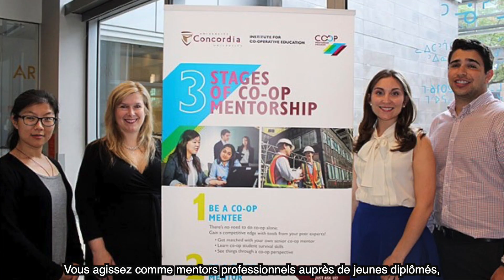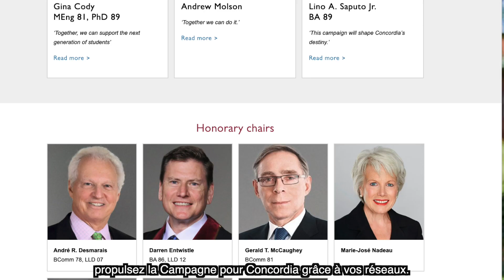Volunteers demonstrate the power of Concordia’s community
concordia.ca/alumni | CUpride​ | Concordia’s diverse network of volunteers and supporters “lift up our institution and make a difference,” says Paul Chesser, BA 94, GrDip 97, Vice-President, Advancement, on the occasion of NationalVolunteerWeek 2021.